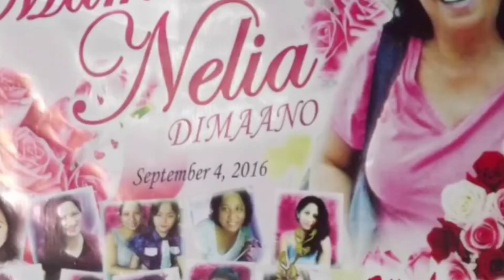Greeting to My Mother A Happy Mother's Day,,,.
Greeting to my mother's a happy Mother's day,,.